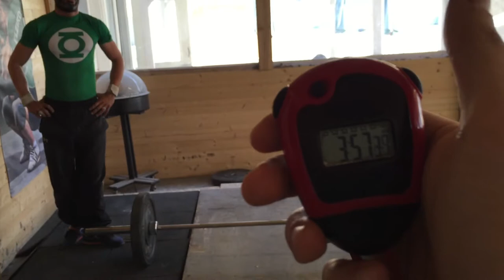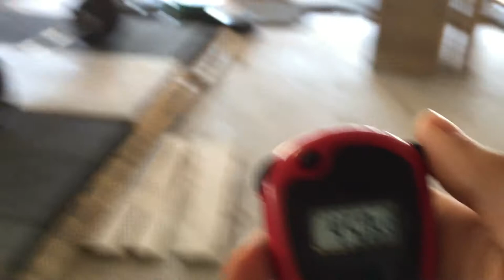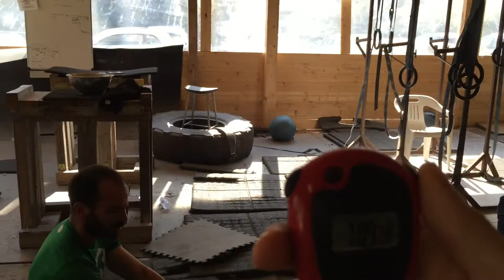Nicola Damiano Southern Warrior 2015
Crossfit Tevere Masters 35-39